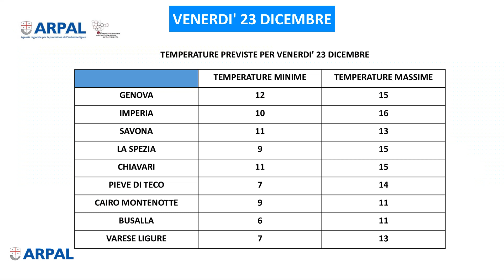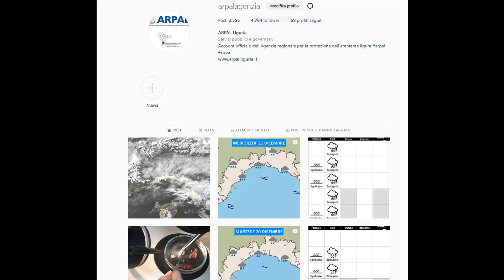22 dicembre 2022, le video previsioni Arpal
Ancora cielo grigio sulla Liguria nonostante una rimonta anticiclonica che lascia, comunque, la nostra regione esposta a correnti umide meridionali